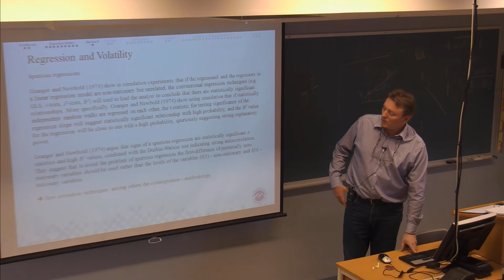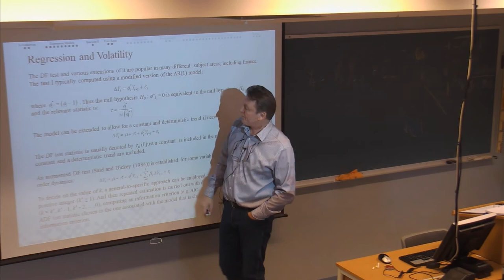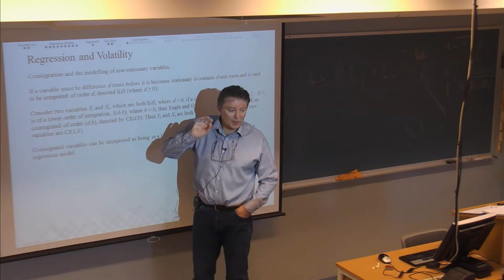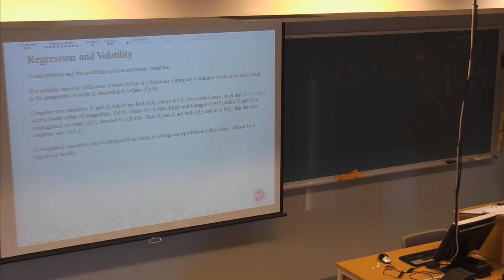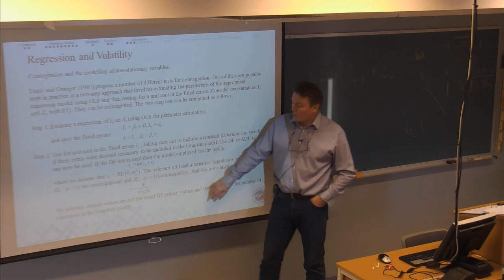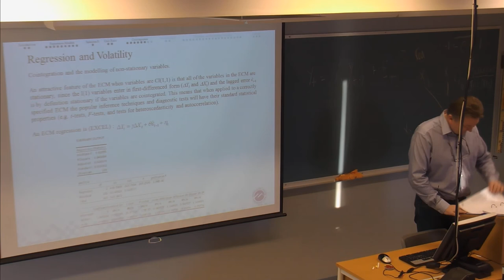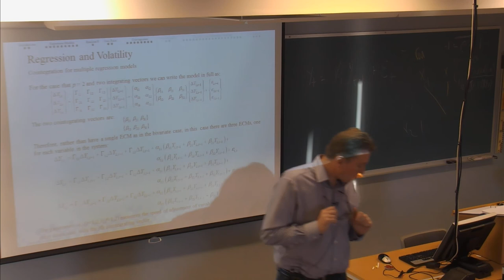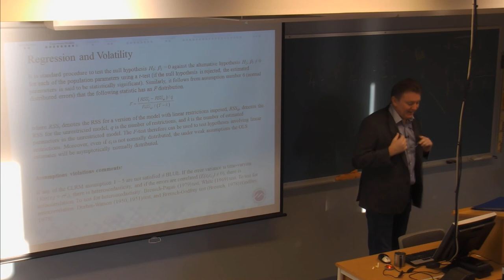01-F-05 Forelesning BØK730 (21. jan. 2015)